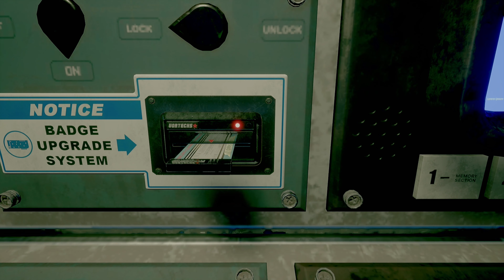DAYMARE 1994: SANDCASTLE Gameplay Walkthrough - Part 4 Water Supply Plant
🎮 My Tech Stack
Elgato 4K Pro Capture Card
SteelSeries Gaming Headset
Playstation Wireless Controller
Custom Built iBuyPower PC (i9, GeForce RTX 3080 Ti-12GB, Z590 Aorus motherboard):

Daymare: 1994 Sandcastle is a third-person story-driven survival horror prequel to the critically acclaimed Daymare: 1998.

Step into the shoes of special agent Dalila Reyes, a former government spy now in the service of a unit called H.A.D.E.S. (Hexacore Advanced Division for Extraction and Search), and get ready to enter the most advanced experimental research center in the United States of America.

A perfect mix of fierce and deadly enemies, hardcore action game mechanics, environmental puzzles, a chilling soundtrack, plenty of exploration and massive doses of concentrated horror wait for you in Daymare: 1994 Sandcastle.

No place is safe, especially when you’re being hunted by your nightmares.